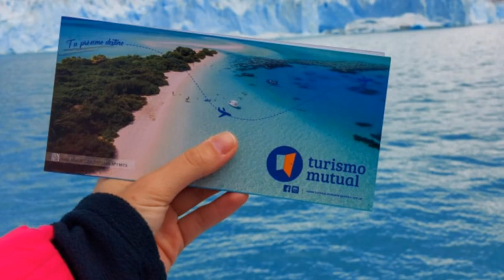TURISMO MUTUAL C. A. ARGENTINO - OPCIONES DE VIAJES PARA TODOS LOS BOLSILLOS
SAN CARLOS CENTRO AGUSTINA VACHINO -